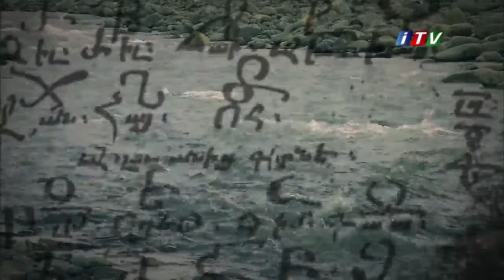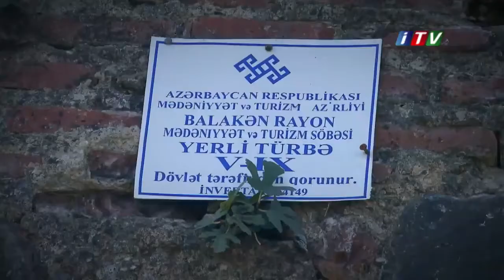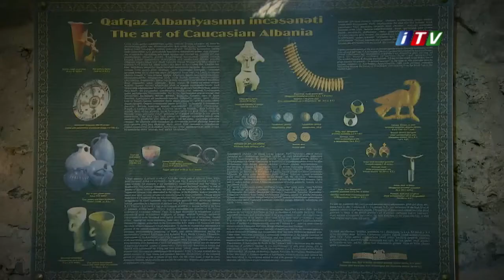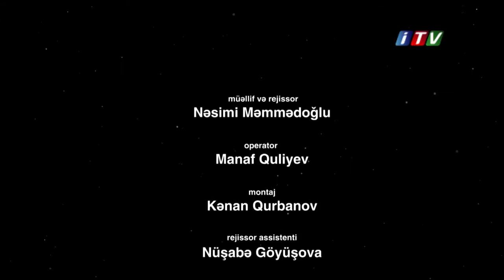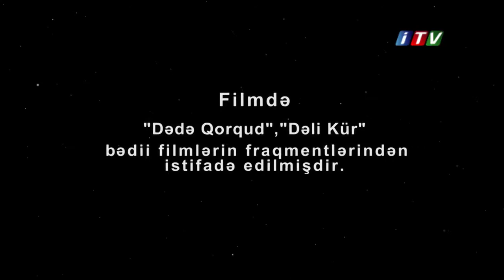Qafqaz Albaniyasının Azərbaycanda Mirası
Albaniya dövlətinin e.ə. IV -III əsrlərdə formalaşdığı ehtimal olunur. Şimalda Qafqaz dağları, Şərqdə Xəzər dənizi, qərbdə İberiya, cənubqərbdə Ermənistan, cənubda isə Atropatena ilə həmsərhəd idi. Beləliklə, Qədim Albaniyanın ərazisi müasir Azərbaycan Respublikasını, indiki Ermənistan Respublikasının böyük hissəsini, Dağıstan Respublikasının (Rusiya Federasiyası) cənub hissəsini, Gürcüstanın Alazan və İori çaylarının vadisini əhatə edirdi. Antik, alban və digər mənbələrin məlumatına görə, Albaniyada 26 tayfa məskunlaşmışdı. Alban tayfası Şimali Azərbaycanda ən iri tayfalardan biri idi. Məhz buna görə də bütün ölkə “Albaniya” adlanmağa başlamışdı. Antik dövrdə Albaniya yadelli işğalçılara qarşı inadlı mübarizə aparmış və müstəqilliyini qoruya bilmişdi.
Alban tarixçisi Musa Kalankatuklunun qeyd etdiyiənə görə,  b.e. I əsrində Albaniya hökmdar Aran tərəfindən idarə olunurdu. Bu zaman Albaniyanın ərazisi Araz çayından Xunarakertqalasınadək (Qazax-Boçalı zonasında) çatırdı. 262-ciildə Sasanilər dövlətinin tərkibinə daxil edildi. 314-cü ildə alban hökmdarı Urnayr xristianlığı qəbul edərək, onu Albaniyanın dövlət dininə çevirmişdi. 705-ciildə ərəb istilaları nəticəsində Albaniyanın mövcudluğuna son qoyulur. Paytaxtı Kabala (Qəbələ) və Bərdə şəhərləri olmuşdur.